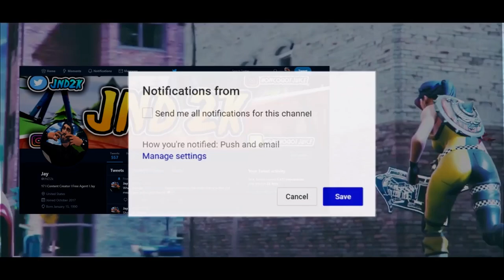Day 1 Of Controller On PC Fortnite W/ HANDCAM!!